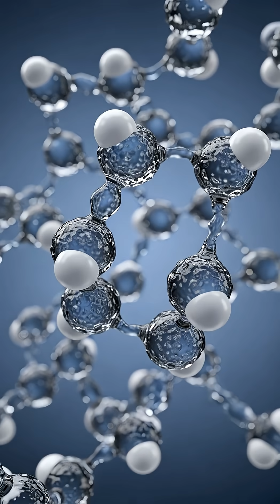The Real Reason Ice Floats Will Shock You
Ever wondered why ice magically floats instead of sinking? The scientific explanation behind this everyday phenomenon will completely change how you see water, making you appreciate its unique properties. Science Explained, Why Questions, Curiosity, Educational, Mind-Blowing Facts, Learn Something New.